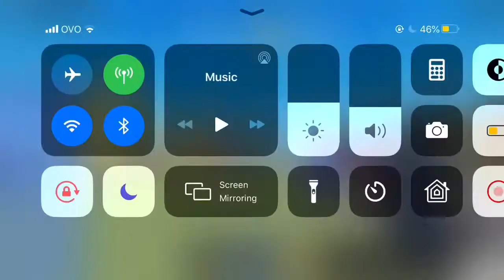Police but the Police sucks-a Roblox failure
Watch two fresh policemen fail at being police in there first day on the job!

(Don’t worry the two policemen were fired & is used for comedic purposes)